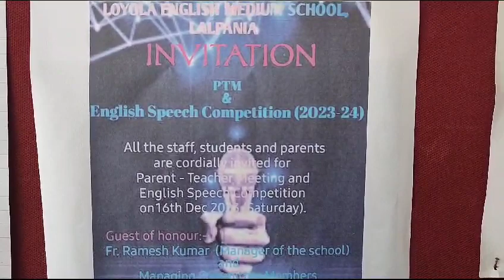Seminar for the teachers